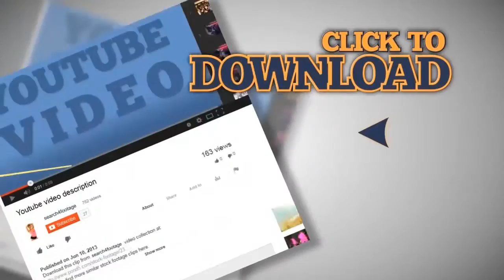Tick the Box. Stock Footage